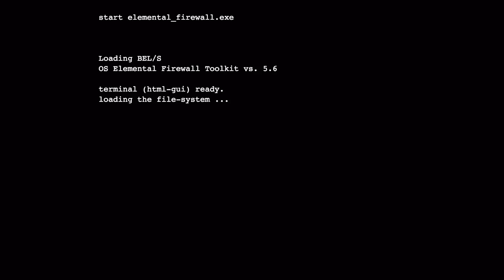7 Videojuegos que están Dentro de Otros Juegos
En este Top verás juegos dentro de otros videojuegos, desde Mario Bros hasta Sonic.